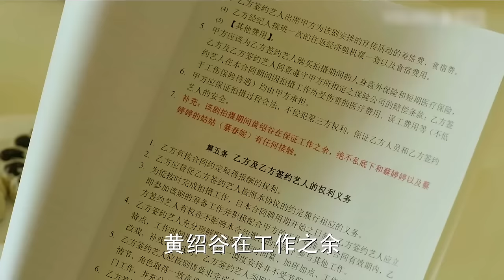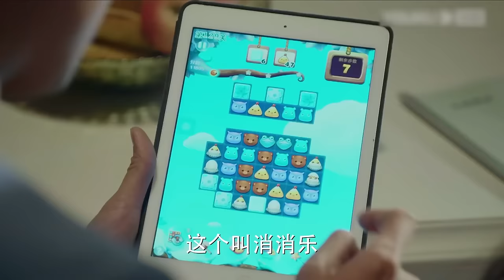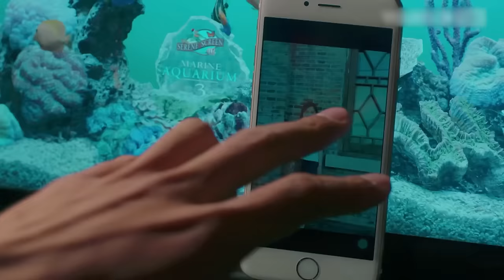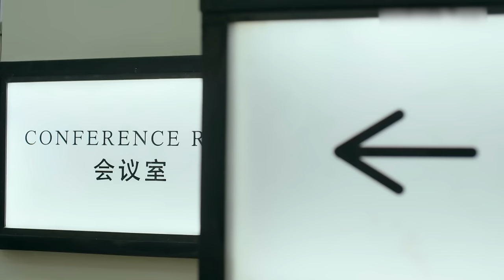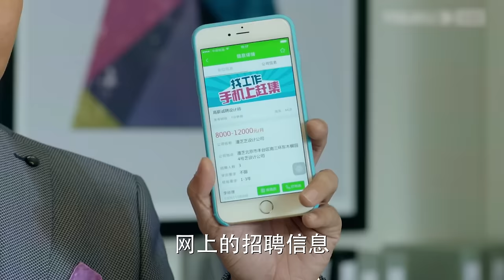靳东最新电视剧【北京爱情EP36】职场都市爱情，靳东秦岚温馨演绎！| Beijing Love | 靳东 秦岚 （都市/职场）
剧名：北京爱情